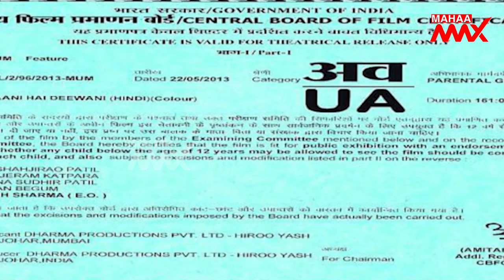అన్ కట్ ఫిలిమ్స్ కు బ్రేక్ | Netflix | Mahaa Max